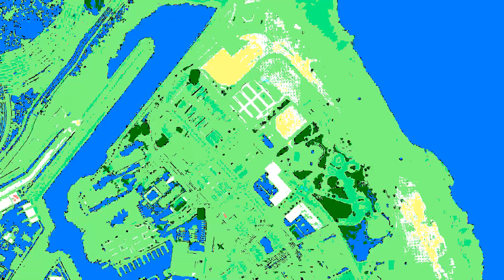GTA V Gameplay | GTA Mission 36 | The Bus Assassination | GTA V Walkthrough | 60hz | No commentary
#36 The Bus Assassination

Gameplay is 144hz recorded at 60hz.